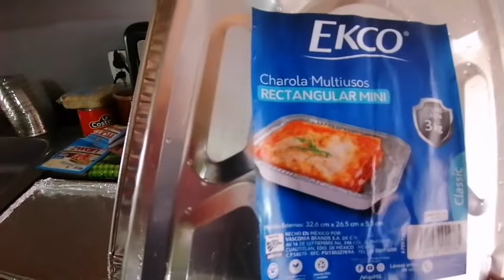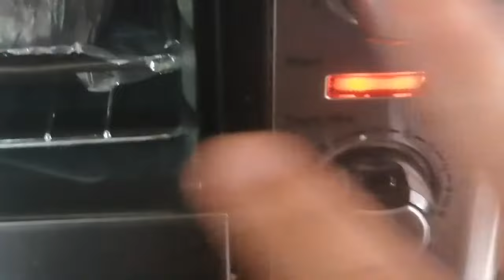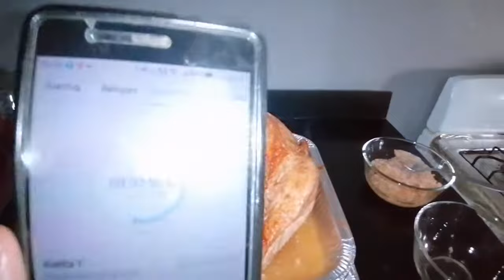Cómo descongelar PAVO de 6 kilos en horno eléctrico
En el video les comparto la manera de como pueden descongelar un Pavo de seis kilos en un tiempo de tres horas en el horno eléctrico.

Si deseas ponerte en contacto con migo te dejo mi dirección de correo electrónico :